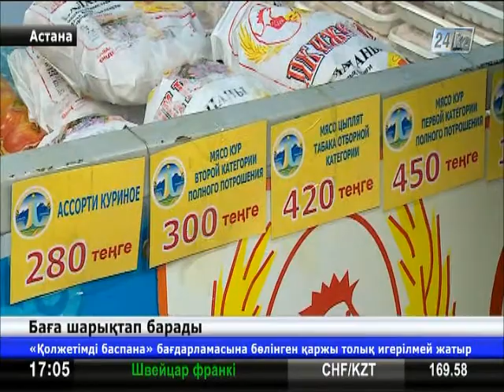Мамытбеков жұмыртқа бағасының шарықтауын түсіндірді